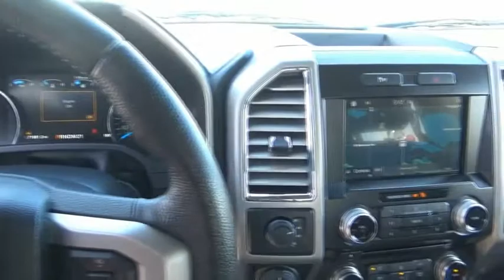2016 Ford F-150 Littleton Co GFA92058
5077 S. Wadsworth Blvd

Recent Arrival! One Owner, Automatic, Clean Vehicle History Report, Navigation, Leather, Heated Seats, Backup Camera, Sunroof, ABS brakes, Compass, Electronic Stability Control, Front dual zone A/C, Heated door mirrors, Heated front seats, Illuminated entry, Low tire pressure warning, Navigation System, Remote keyless entry, Traction control. Black 4WD 6-Speed Automatic Electronic EcoBoost 3.5L V6 GTDi DOHC 24V Twin TurbochargedLocated in Littleton CO, serving the greater Denver area, including Lakewood, Highlands Ranch, Englewood, Centennial, Arvada, and Aurora.